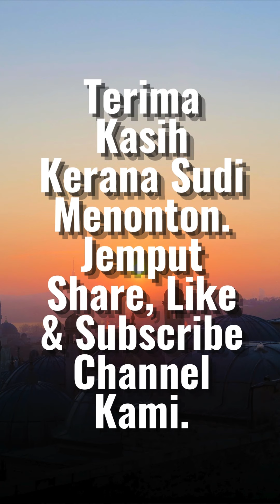Mengeluarkan Keakuan Diri Daripada Diri Sendiri|Tuan Guru Ustaz Nasir Othman.